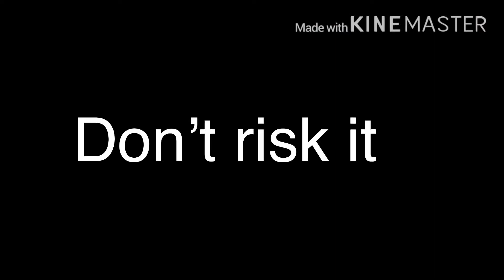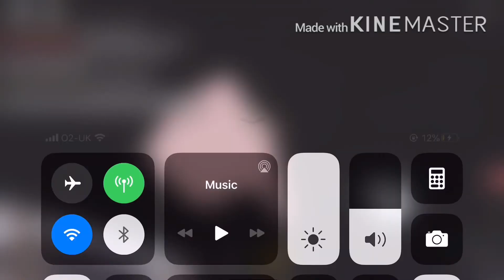Flying Scotsman POV Cornish railway